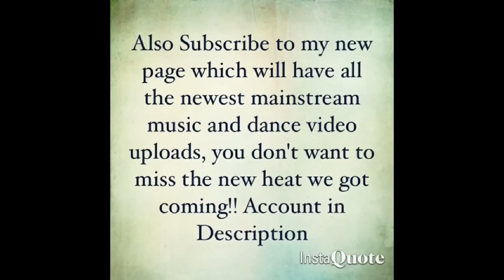Risks - ZokloJean (Prod. C- ClipBeatz)